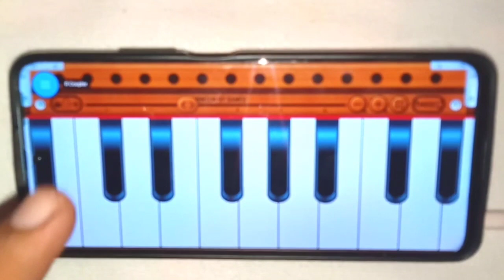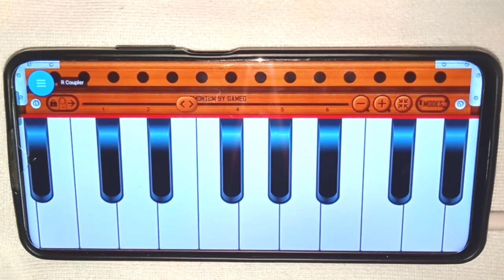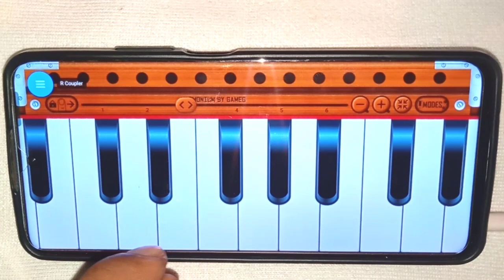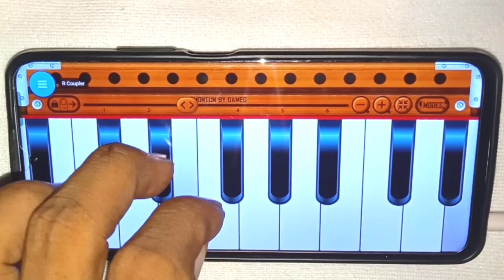हारमोनियम पर ये खेल खेलो बस ll फिर किसी भी गीत को ll हारमोनियम पर निकाल लोगे ll